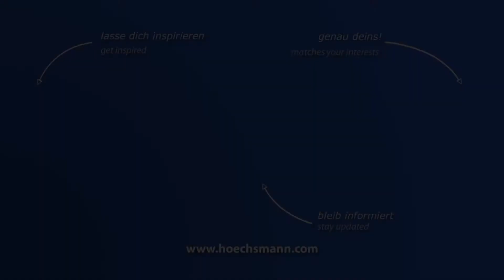WEEKE BP 140 OPTIMAT (Höchsmann Klipphausen)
WEEKE CNC-Bearbeitungszentrum BP 140 OPTIMAT